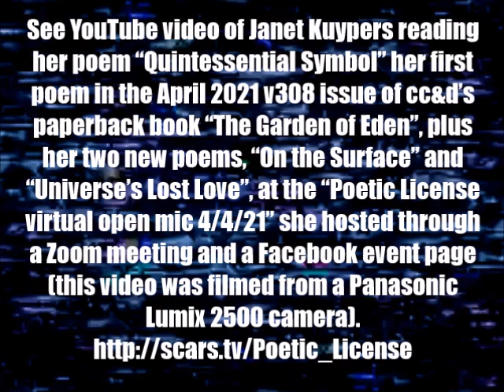Janet Kuypers reads her new book poem, + 2 new poems during her Poetic License open mic (PL2500).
In Coronavirus/COVID 19 quarantine times, Janet Kuypers hosted the monthly Austin "Poetic License" open mic from home April 4, 2021 (4 Apr 2021, or 4/4/21, or 21210404) from 3:30-5:30 as the "Poetic License virtual open mic 4/4/21", reading poems to a Zoom meeting, live Facebook video feeds, and YouTube video recording poetry readings of recent book releases.

This month, the 1st Sunday "Poetic License" open mic was on Easter Sunday; she asked poets of the open mic should be canceled because of the holiday (as it would if it here held in the bookstore), and most everyone insisted that they would like to attend this "Poetic License" open mic.

In the first round of poetry readings, see a YouTube video of Janet Kuypers reading her poem "Quintessential Symbol" her first poem in the April 2021 v308 issue of cc&d's paperback book "The Garden of Eden", plus her two new poems, "On the Surface" and "Universe's Lost Love", during the "Poetic License virtual open mic 4/4/21" she hosted through a Zoom meeting and a Facebook event page.